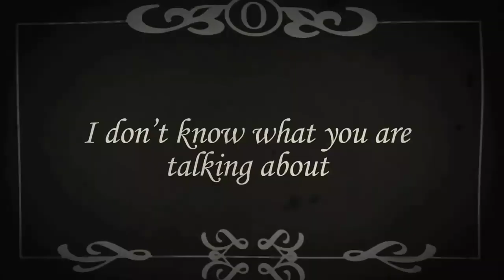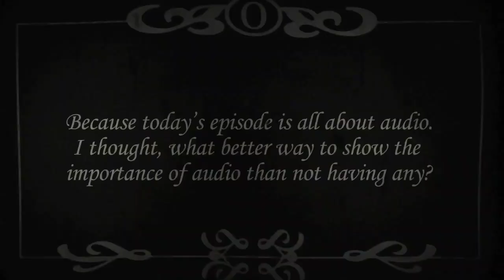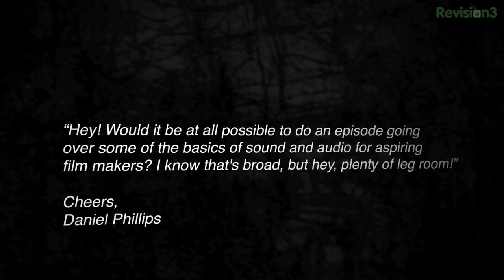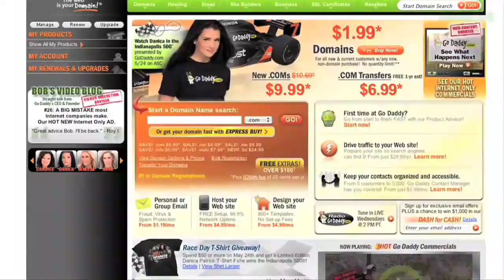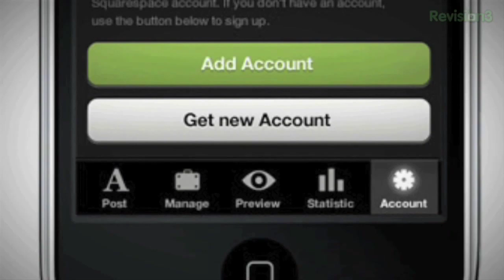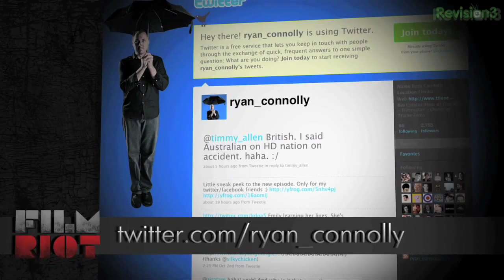Film Riot - Learn Some Audio History Biatch!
Ryan talks audio history, ADR and Foley. Plus the winning flour & water viewer tutorial.